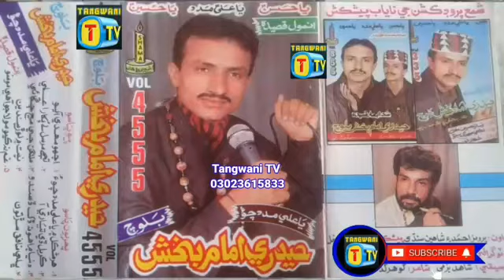imam bux baloch volume 4555